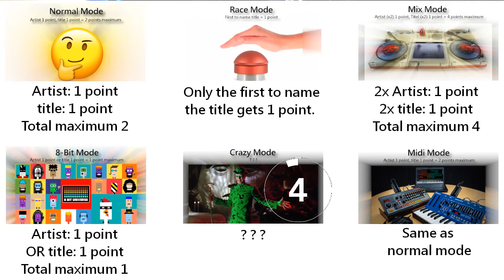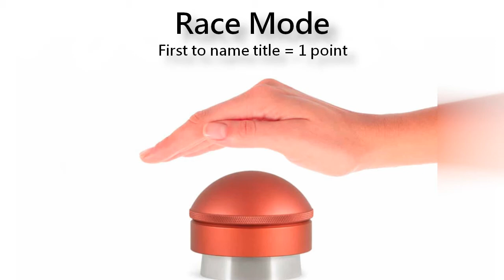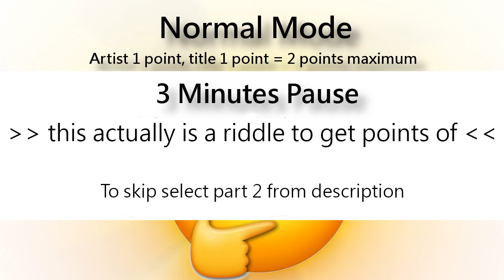Dana's Music Quiz Part 1 (mixed genres)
This is Dana's own music quiz she got for being addicted to music, riddles and of course for being such a lovely human being.

0:00 Danas music quiz starting
0:12 Rules explained
0:47 Quiz starting